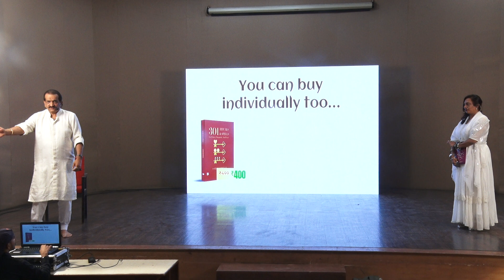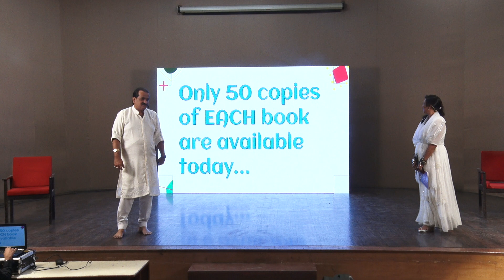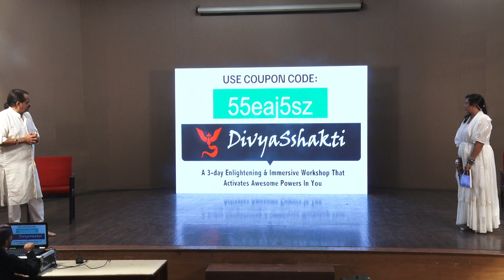PpureEnergy Summit 2023 | Full Event | Part 2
To get more tips and rituals join our Star Family